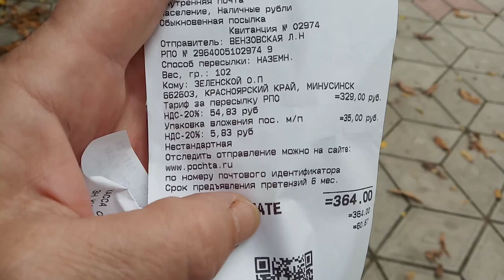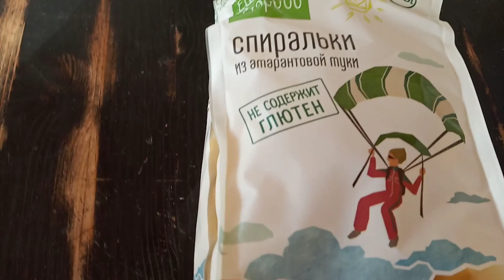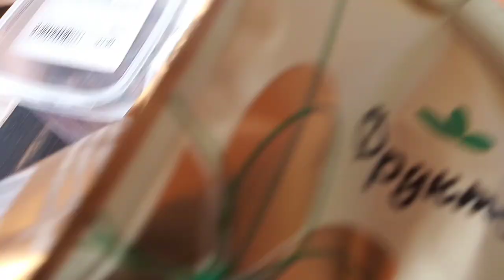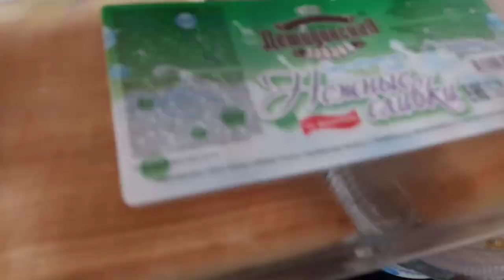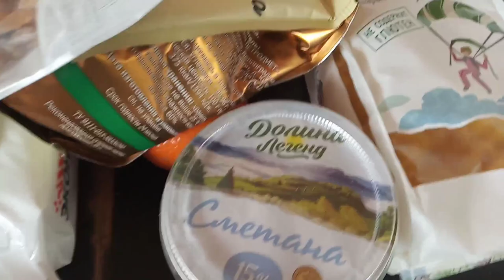Ноябрь в Крыму.Отправила украшения.Тяжело без сладкого..